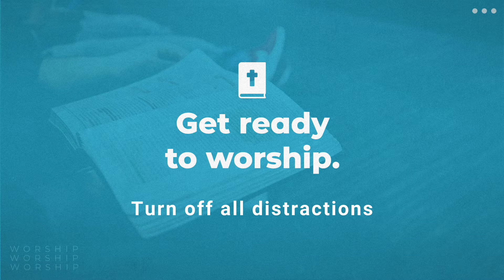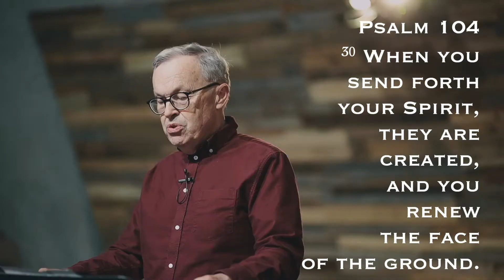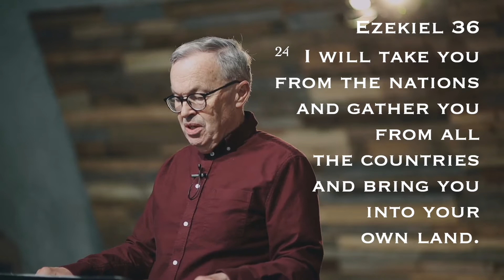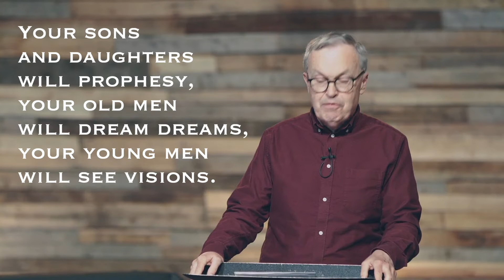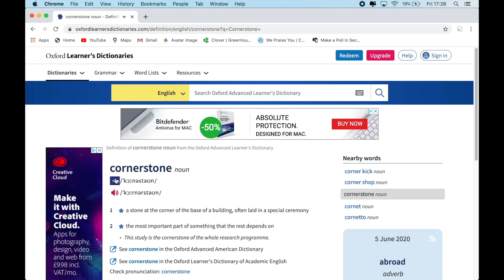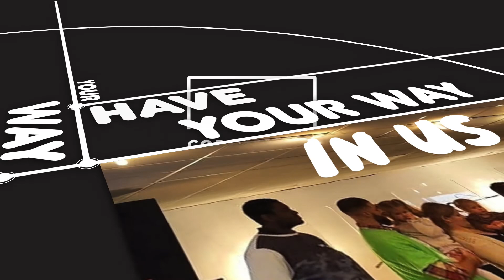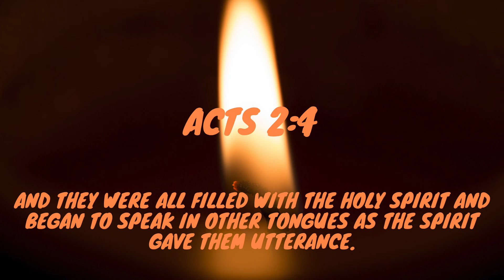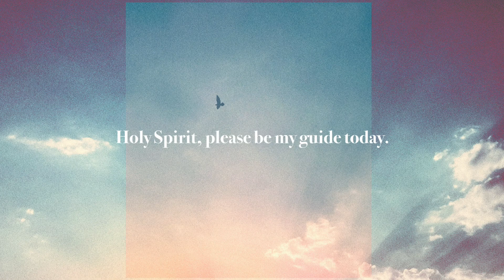Cornerstone Church Online (7th June 2020)